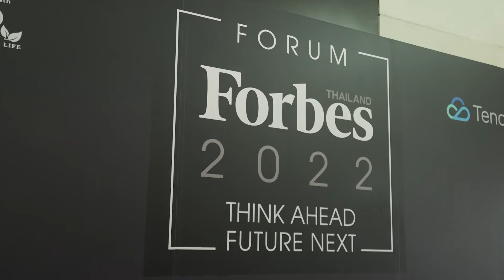ภาพรวมการจัดงาน Forbes Thailand Forum 2022: THINK AHEAD, FUTURE NEXT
ภาพรวมการจัดงาน Forbes Thailand Forum 2022: THINK AHEAD, FUTURE NEXT งานเสวนาใหญ่ประจำปีเวทีระดมสมองเพื่อมองภาพอนาคตธุรกิจเศรษฐกิจและก้าวย่างที่จำเป็นในวันข้างหน้า “THINK AHEAD, FUTURE NEXT”
สามารถติดตาม Forbes Thailand​ Magazine ได้ทุกช่องทางดังนี้